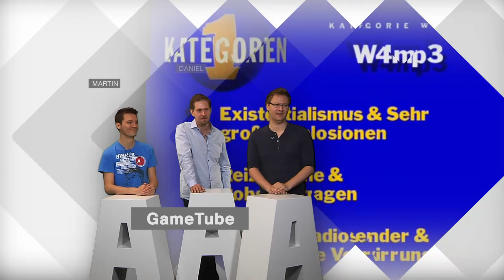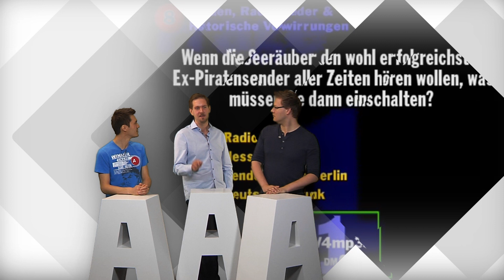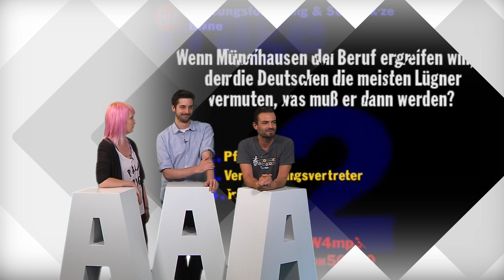Die besten Spiele mit Y feat. GameTube - Triple A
GameTube, GamePro und High5 zeigen euch die besten Spiele aller Zeiten.

Wir lieben Videospiele und versorgen euch mindestens vier mal die Woche mit News und Hintergrundinformationen zu euren Lieblingsspielen.